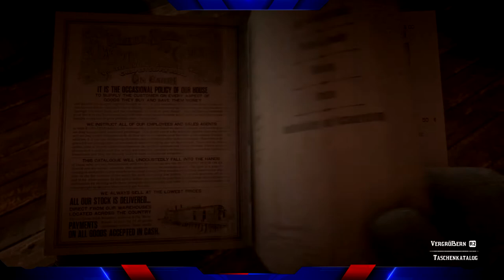Red Dead Redemption 2 wir Verkaufen unseren Schwarzgebrannten und unsere Waren, Red Dead Online DE!